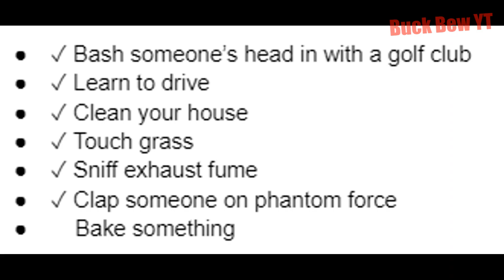Nooberin makes a pumpkin pie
Hi I uploaded after- oh, its been a while.